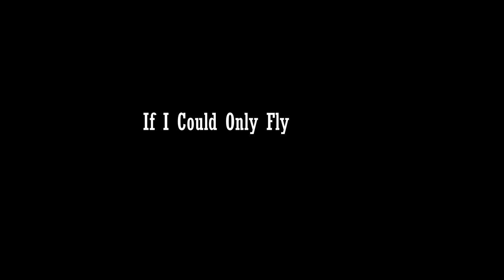If I COULD ONLY FLY (Blaze Foley) cover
© Blaze Foley -1949 – 1989
i uploaded a previous version this is a second alter of this great song.
I almost felt you touching me just now
I wish I knew which way to turn and go
I feel so good and then, then I feel so bad
I wonder what I ought to do
If I could only fly, if I could only fly
I'd bid this place goodbye to come and be with you
But I can hardly stand and I got no where to run
Another sinking sun and one more lonely night
The wind keeps blowing, somewhere, everyday
Tell me things get better, somewhere, up the way
Just dismal thinking on a dismal day
And sad songs for us to bare
If I could only fly
If we could only fly
There'd be no more lonely nights
You know, sometimes, I write happy songs
Then some little thing goes wrong
I wish they all could make you smile
Coming home soon and I wanna stay
Maybe we can, somehow, get away
I wish you could come with me when I go again